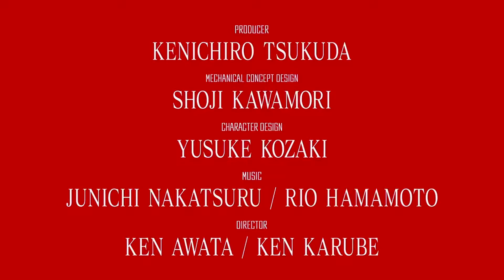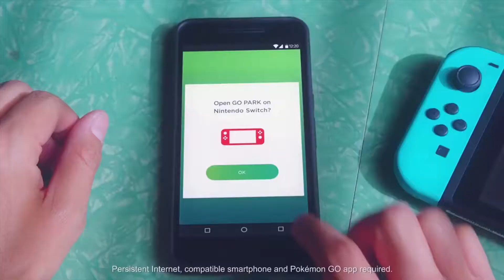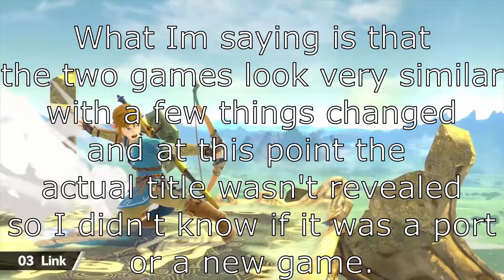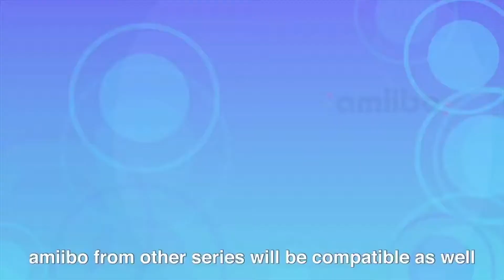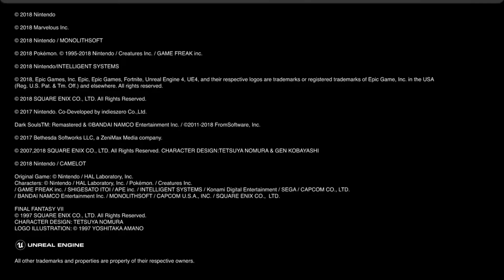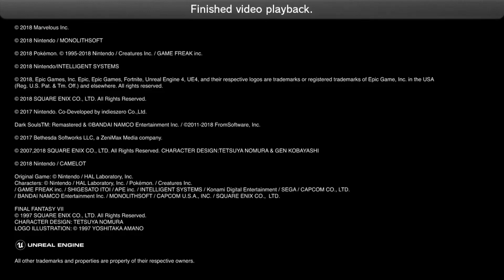Nintendo Direct E3 2018 Reaction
Half the direct is Smash Bros, and that's all the good stuff